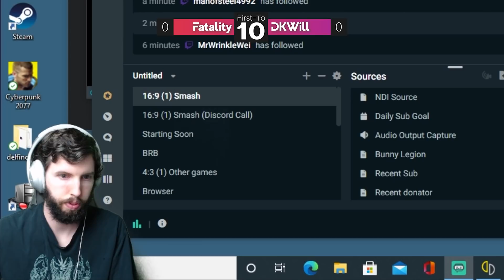BATTLE of the BEST - DKWill vs Fatality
Fatality faces off against DKWill on Yuzu for the first time!